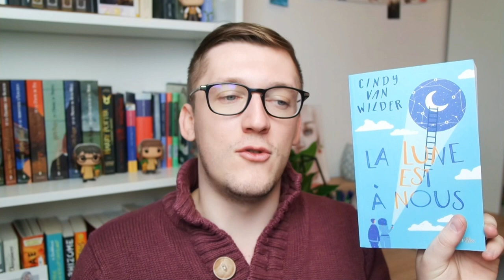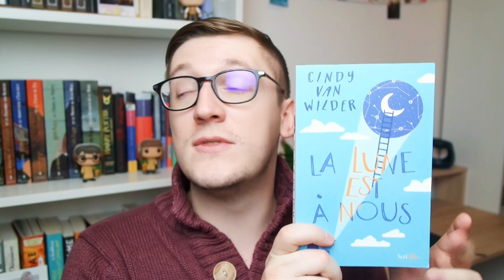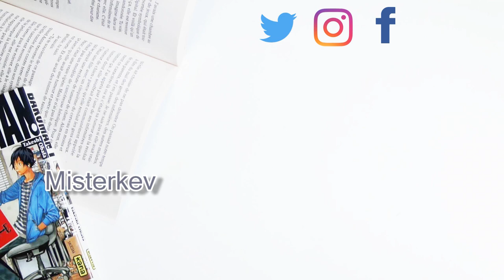PAL - Rainbow Challenge│ Misterkev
On se retrouve aujourd'hui pour parler challenge avec de la littérature LGBT+ ! lPlus de vidéos

La vidéo de Cordélia sur le Rainbow Challenge :

Les titres présentés, c'est par ici:

- Phobie douce de John Corey-Waley

- L’insaisissable logique de ma vie de Benjamin Alire Saenz

- La lune est à nous de Cindy Van Wilder

- Love Simon (Moi, Simon 16 ans homo sapiens) de Becky Albertalli

- Oh, boy ! de Marie-Aude Murail

- A kiss in the dark de Cat Clarke

- Le soleil est pour toi de Jandy Nelson

- Tu ne m'as laissé que notre histoire de Adam Silvera

- Logiciel de Montage vidéo: CiberLink PowerDirector 15